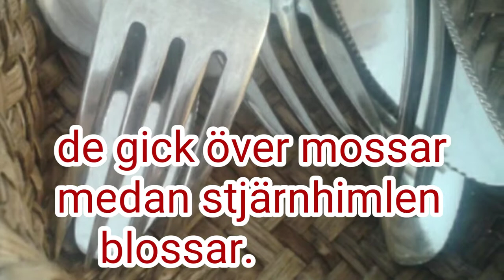Dikten Dan Andersson 18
Dikten Dan Andersson 18 ramlade ner från himlen till Poeten Salvador. Den har sorgsna drag. Syftet med de svåra känslorna är att lösgöra dem i läsaren och befria. Dolt i diktens ytliga lager finns hopp och glädje.

Versen är utformad med rytm. Dan Anderssons starka känsla för musik återspeglas i Poeten Salvadors dikt. Där finns också en ton som ger stämning åt sinnet hos förebilden i titeln.

Poeten Salvador skriver både rimmade och orimmade dikter. De är korta och koncentrerade och försöker fokusera på ett ämne i taget.Verserna har som mål att binda ihop ord med bild och musik till ett allkonstverk. De är oftast jordnära och enkla att förstå och tolka. Språket är korrekt och enkelt.

Verserna som publiceras i videoformat på Youtube är ett urval av ett större skrivet material som tidigare är visat i enklare form på:

Poeten Salvadors dikter vill påverka poesin i stort. Lyriken i sin tur ska påverka och stärka kulturen. Den är ett tecken på mänsklighet eftersom bara människan har kultur. Då utvecklingen bör styras av just mänsklighet är kulturen plogbill. Den måste vara levande och ge energi.

Youtubekanalen publicerar Poeten Salvadors egna dikter uppläst till bilder i video. Publiceringen sker regelbundet. 2018 visas en ny video varje tisdag. 2019 minskas antalet publiceringar något, en ny video läggs ut varannan tisdag.

Youtubekanalen är en bit i ett pussel av sociala medier. Fler dikter finns på hemsidan:
Där publiceras även egenhändigt skrivna artiklar och målade akvareller.